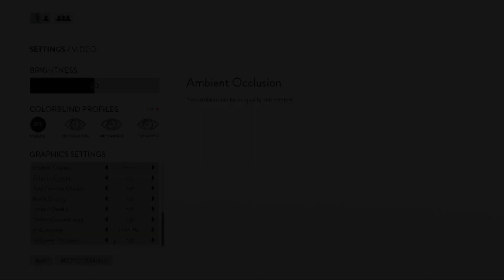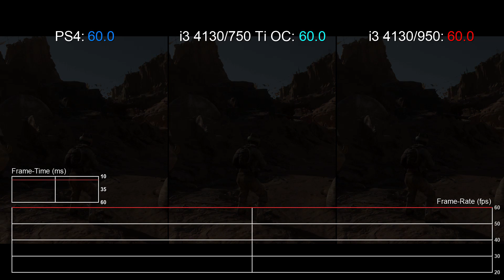Star Wars: Battlefront PS4 vs Budget PC (Core i3 4130/GTX 750 Ti/GTX 950) Frame-Rate Test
Tom wheels out the Digital Foundry budget PC in an attempt to match Star Wars Battlefront at PS4-level quality settings - and performance. Even with an overclock in place, our trust rig didn't quite make the grade, requiring an impromptu upgrade...